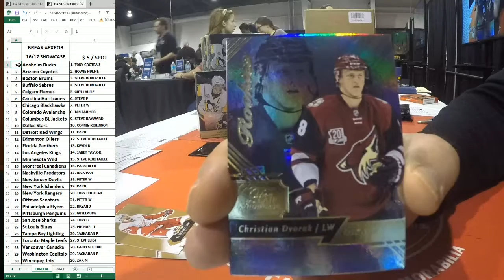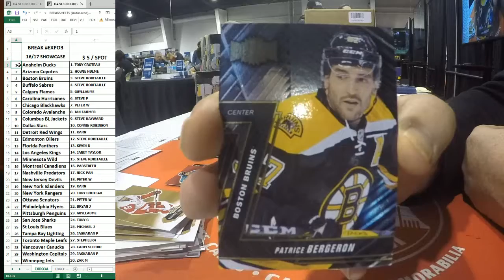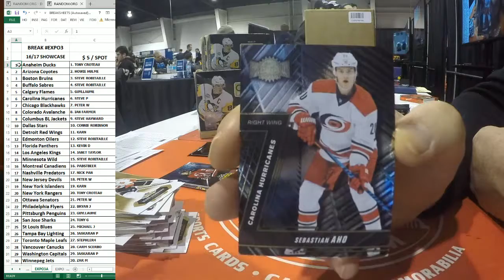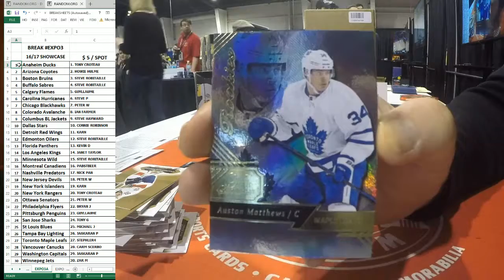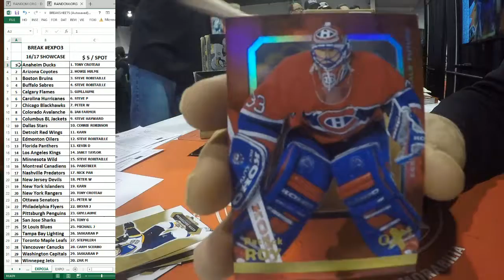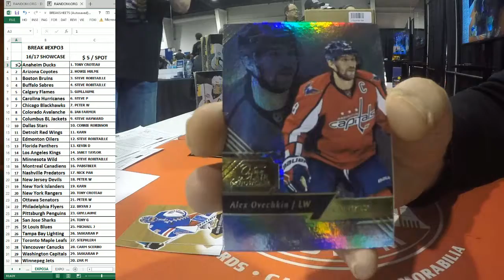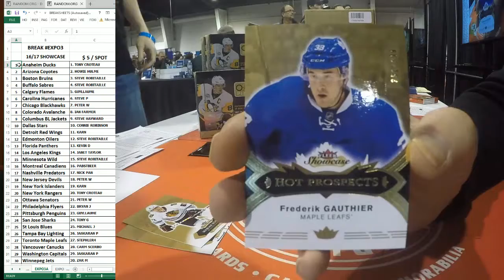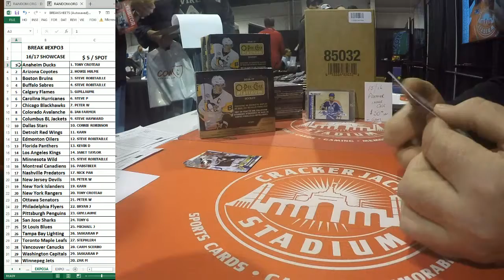EXPO3 SINGLE BOX OF FLEER SHOWCASE